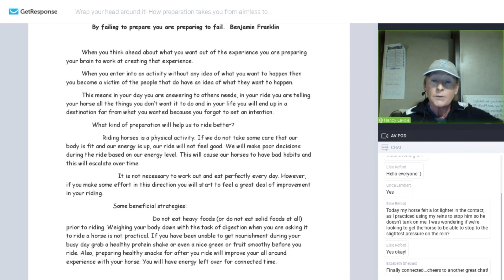Dressage Training, why good transitions make a difference!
Dressage Training. Find the whole Love to Ride webinar on my for immediate download. I have been very lucky to have traveled the world with my horses and had the opportunity to study with Top Performers at the Elite levels. Through this experience, I have developed effective strategies for balancing life with horses and family, success in competition as well as finding harmony and happiness in daily life.

I am passionate about helping young athletes find the tools they need to stay confident in the show ring while still experiencing the joy that being a young person should bring.

- HORSE RIDING YOUTH COACHING
Belief in oneself and one’s skills is necessary for a joyful and successful life.

Expected outcomes:
- Learn strategies to successfully manage time and the pressures of competition
- Find your focus and drive
- Learn to stay true to your goals and find your confidence in the show ring
- Together we will train the top performer in you. We will work on developing mental focus, find your creativity, build energy, and discipline.

- HORSE RIDING PERFORMANCE COACHING

We all start riding because of our love for the horses; Nancy helps to keep that love alive as you move into higher levels of training and competition.

Expected outcomes:

- Map your course to reach training and competition goals
- Stay grounded and learn to ignore the outside pressures and noise
- Find space for your riding and competition goals even with your busy family and work obligations